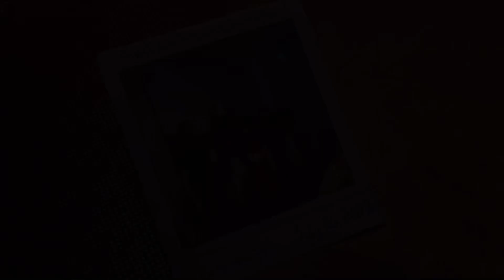Reading of BNNY RBBT letter from Brooklyn “Shhhhh!” event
I was invited to read BNNY’s letter at the Brooklyn event last summer (July 26, 2022). What a rare and special night. The letter along with the puzzle pieces and polaroid photos received by other researchers are the only evidence from the event. Shhhhh! 🤫🐰